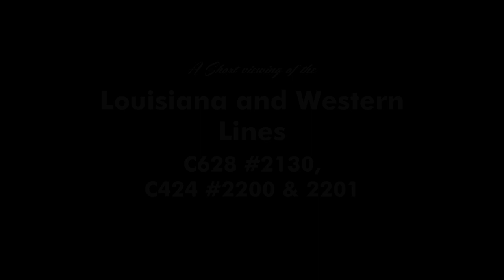The L&W Lines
Louisiana and Western's new ALCo Power, premiered in the "Yellowtail" Scheme